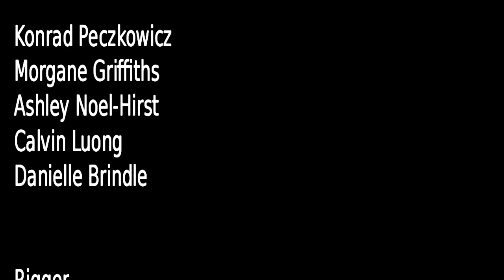Leaf Me Alone - 3Dami Studio London 2015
The Red team's film, written, storyboarded and created from scratch in just seven days by nine 13-18 year olds.